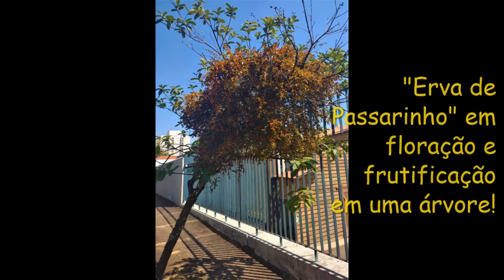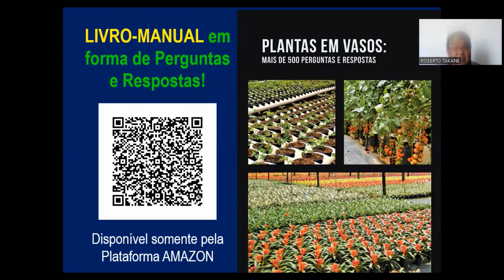PLANTA PARASITA: Erva de Passarinho. Consigo controlar esta após uma PODA SIMPLES?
Solicitacao de apoio a entidade PROJETO SANTA MONICA com alimentos nao perecível, roupas usadas, etc..
robertotakane, Cultivo de plantas em pote, Plantas suculentas, cultivo de plantas em substrato, Substratos tecnicos, substratos esterilizados, adubo para plantas em vaso, erva de passarinho, plantas parasitas, como controlar erva de passarinho?,